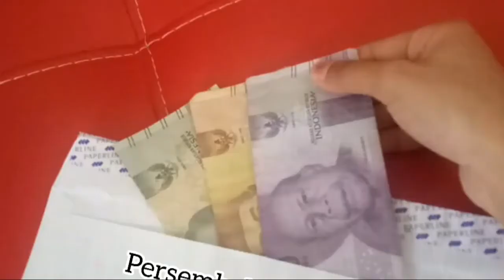IHMPA KELAS TK, Minggu 17 Januari 2021